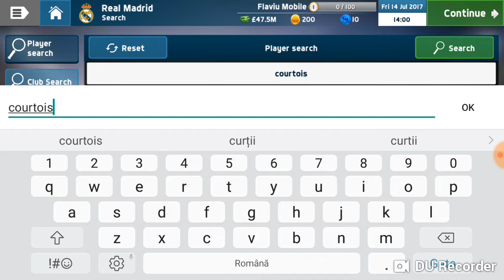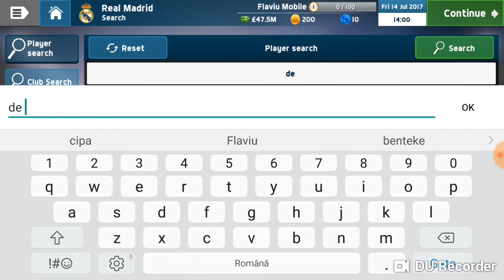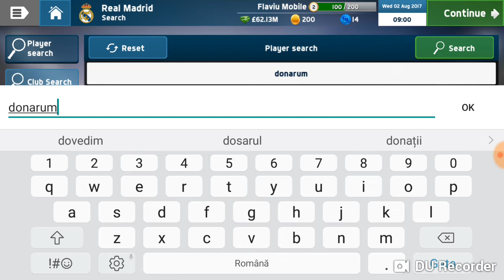Cariera cu Real Madrid???Soccer Manager 2018 Ep 1